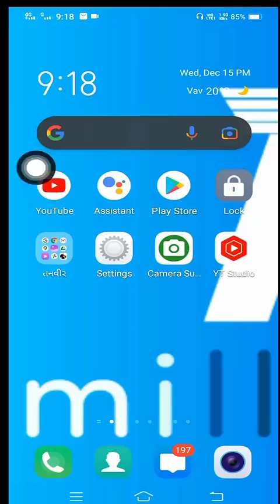मोबाईल से DJ 🎤🎧 बजाए |dj mobile। top dj mixing Android apps djremix dj song dj mixer dj mixer app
hiii namaskar dosto hum ne is video mai aapko batane kim koshish ki hai ki aap apne mobile se dj kaise baja sakte hai
मोबाईल से DJ 🎤🎧 बजाए |dj mobile। top dj mixing Android apps